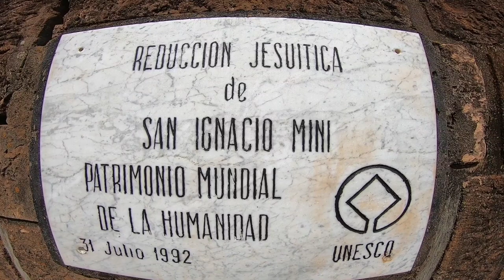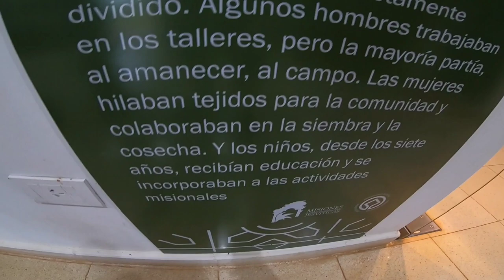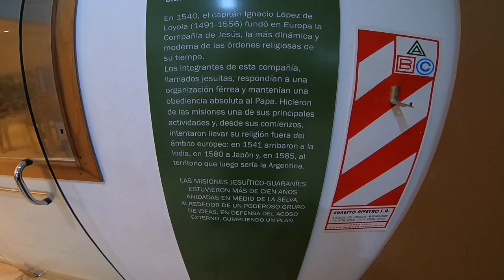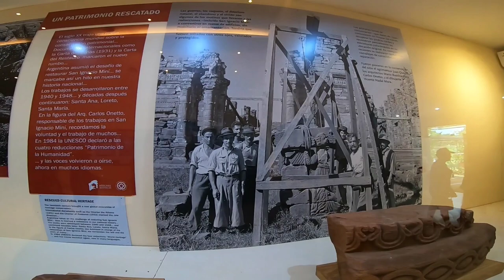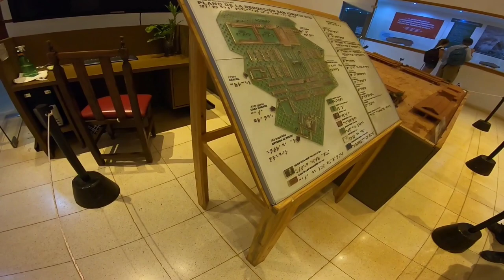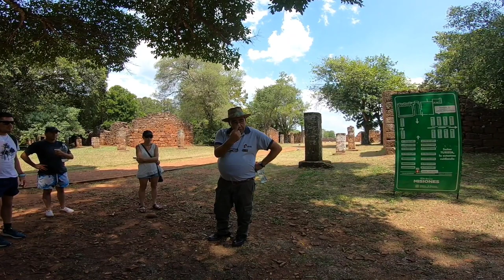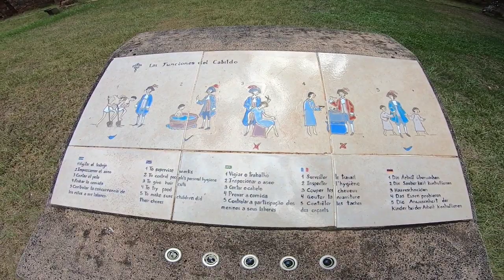Las ruinas históricas de la reducción jesuítica San Ignacio Miní. (Capítulo 1)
San Ignacio es una localidad y municipio argentino ubicada en la ruta nacional N° 12 en la provincia de Misiones. Se encuentra a 57 kilómetros de la Ciudad Capital,y posee una distancia de 240 kilómetros del Puerto Iguazú. También se ubica a menos de 3 kilómetros del margen derecho del río Paraná. Es la cabecera del departamento San Ignacio, y se encuentra al sur de la provincia.

San Ignacio es muy conocida por contar en su casco urbano con las ruinas históricas de la reducción jesuítica de San Ignacio Miní, cuyos restos se encuentran entre los mejores conservados de esta etapa histórica. Estas ruinas donde los sacerdotes organizaron a indígenas guaraníes fueron declarados Patrimonio Mundial de la Humanidad por la Unesco en 1984, y el turismo generado por ellas son una de sus principales fuentes de ingreso.

Se accede a ella a través de la ruta Nacional N.º 12 (asfaltada), que la comunica al sudoeste con Santa Ana y Posadas, y al nordeste con Gobernador Roca y Puerto Iguazú. Otra vía de comunicación es la ruta Provincial N.º 210, que la comunica al sur con el pueblo de Domingo Savio, ubicado dentro de los límites del municipio.